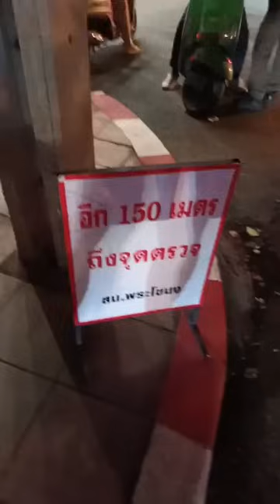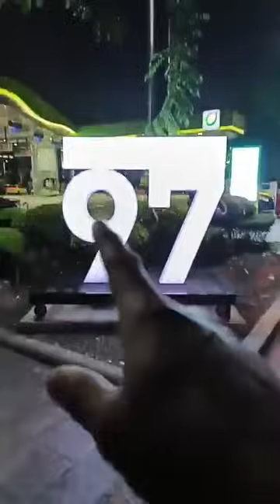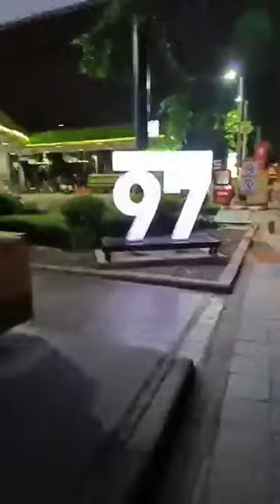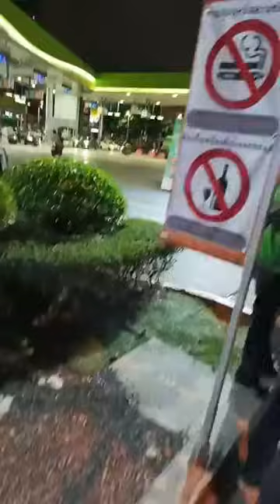เหตุระทึก ที่ ด่าน สน.พระโขนง เก็บอย่างไว!! ด่านเลิกไม่ถึง 10 นาที มีเห็บหมามาเยือน เป็นสิบๆตัว